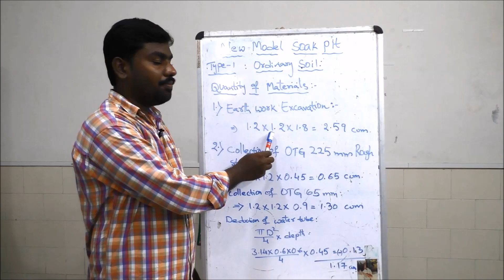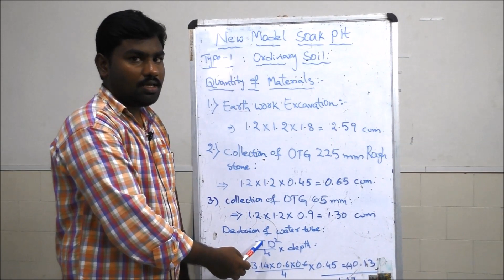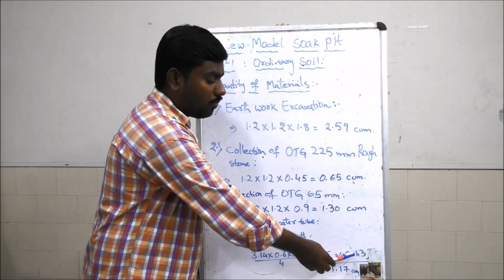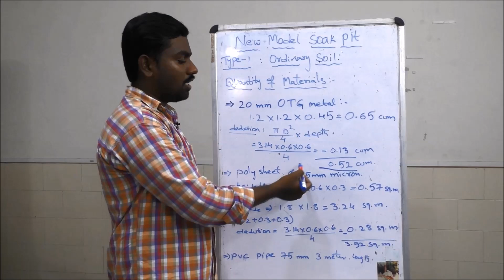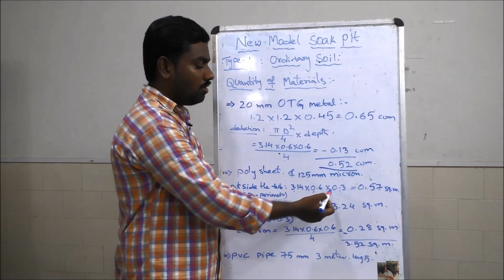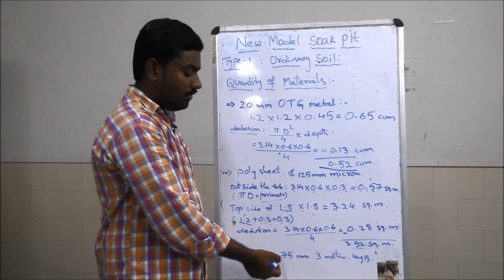Soak Pit-An Innovative Approach to rain water harvest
This video demonstrates the construction of a Soak Pit for harvesting rain water draining from roof tops. Mr. Shalom Livingstone state resource person , explains the construction of new model soak pit and the material required and its benefits, క్షేత్రస్థాయి సిబ్బంది కి అవగాహన కలిగించడం కోసం కమిషనర్,  గ్రామీణాభివృద్ధి శాఖ ఈ వీడియో రూపొందించారు. ఈ వీడియోను చూడండి మీ మిత్రులతో షేర్ చేసుకోండి.